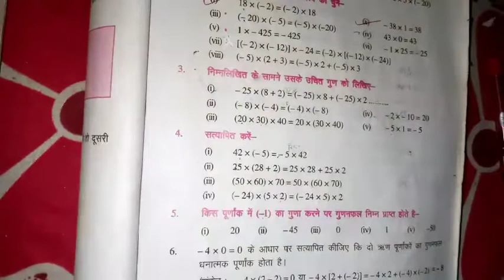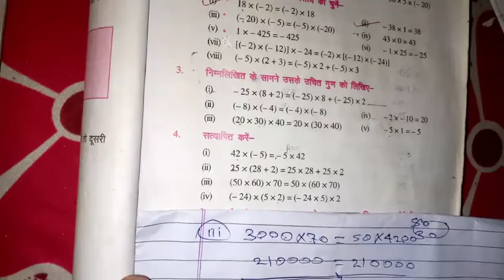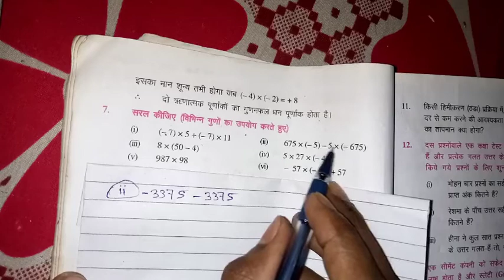Bihar board class 7th math 1.2 solution Bihar boar class 7 math बिहार बोर्ड क्लास 7 प्रश्नावली 1.2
bihar board class 7 math chapter 1.2
bihar board class 7th math solution
bihar board class 7th math book solution
maths class 7 solution
Bihar board class 7th math 1.2
1.2 7 th class math
1.2 7th class math question 7
प्रश्नावली 1.2
बिहार बोर्ड सलूशन 1.2
बिहार बोर्ड प्रश्नावली 7th math 1.2 सलूशन
class 7 mthe
 bihar board class 7 math 1.2
bihar class 7 maths class 7 math
 mathe class 7 class math question 7
Bihar board class 7th maths solution 1.2
 bihar state class bihar board 7 math book solution
bihar board all maths solution
bihar boar class 7 all salutation satation
Bihar board class 7th chapter 2